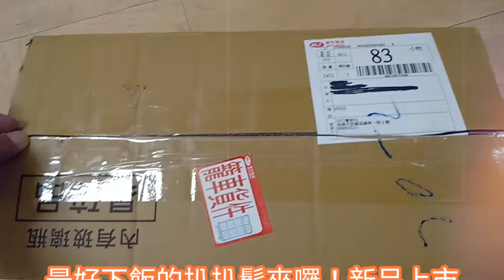宅配美食-咔啦扒扒鬆/泰式酸辣/扒扒醬/麻辣花椒泡菜